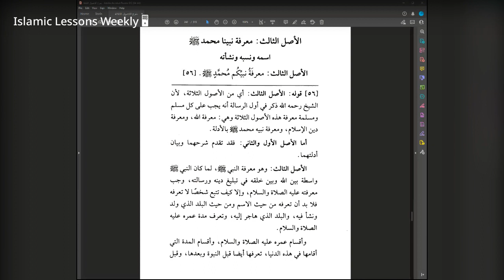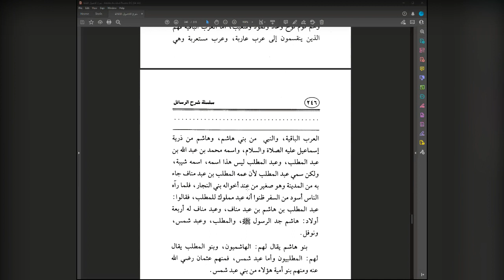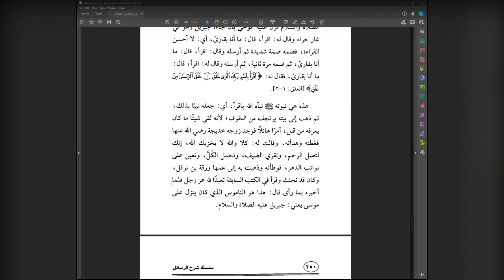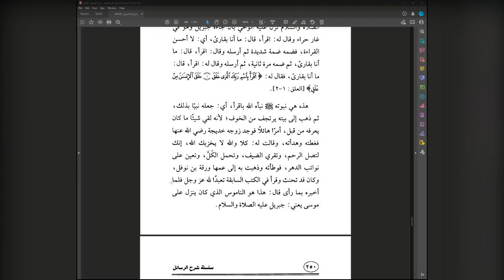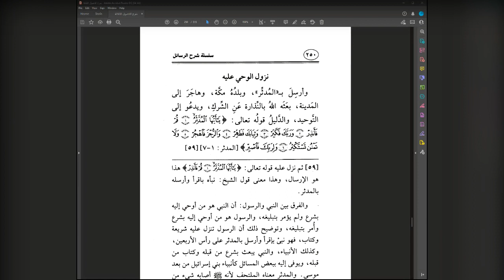The 3 Fundamental Principles Lesson 35 Explanation of Shaykh Saleh Al Fawzan